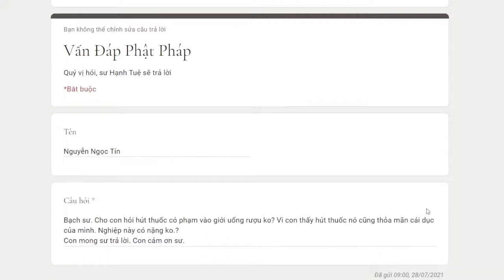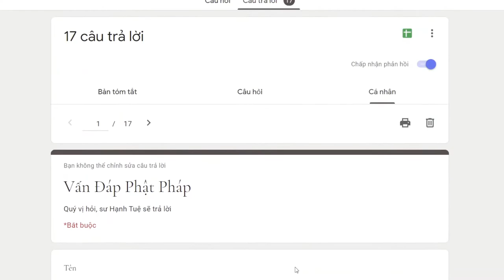837. Hút thuốc có phạm vào giới uống rượu không?